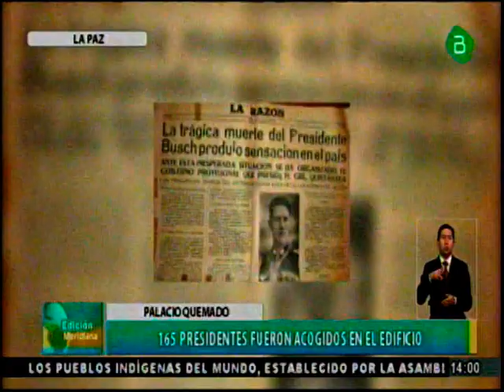El Palacio Quemado cerro un ciclo..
Y asi fue como el Palacio Cerrado cerro un ciclo!!!